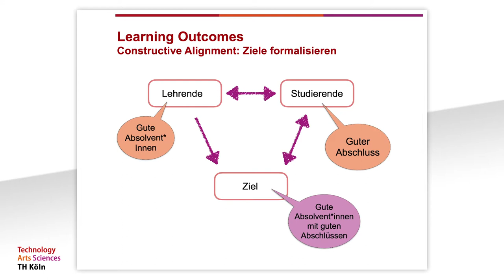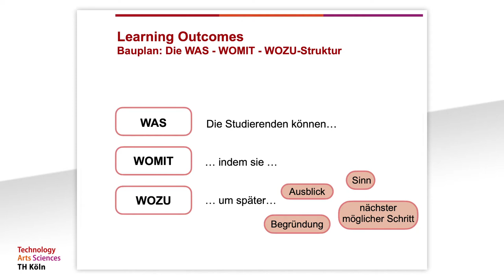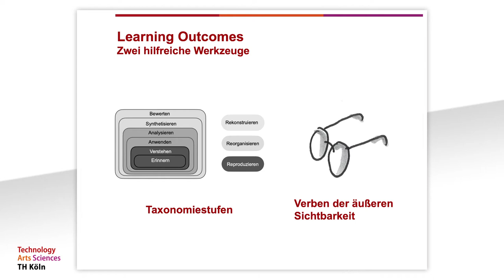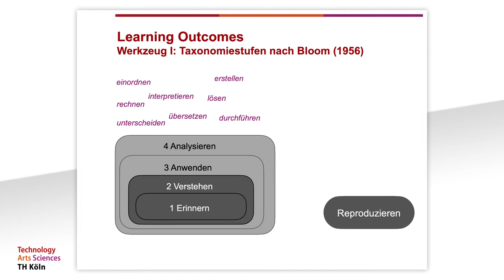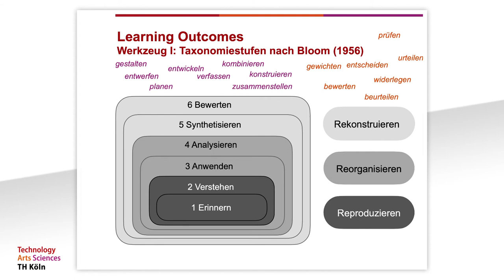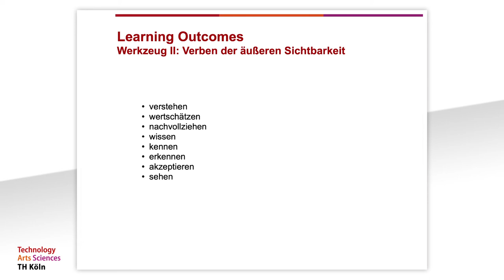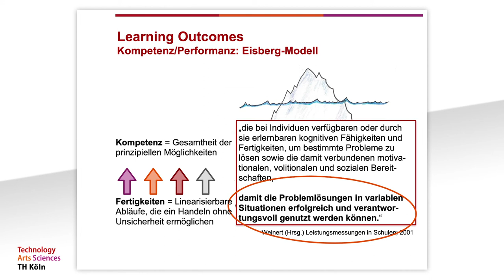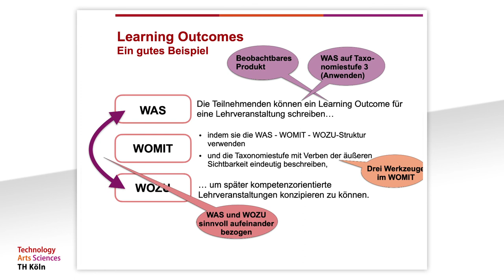2. Learning Outcomes